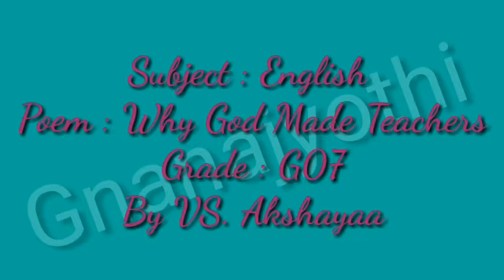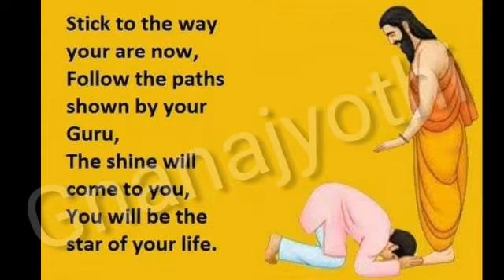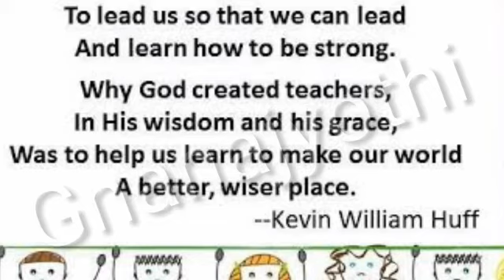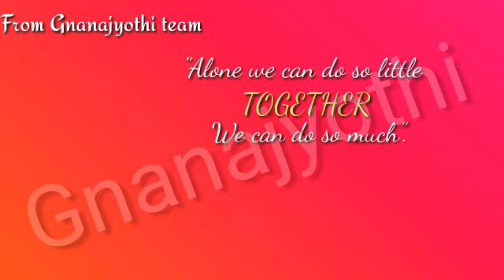| Why God Made Teachers | English | By VS Akshayaa | Sri Gnanajyothi School |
Teachers are Special Guides | Grade : G07 |